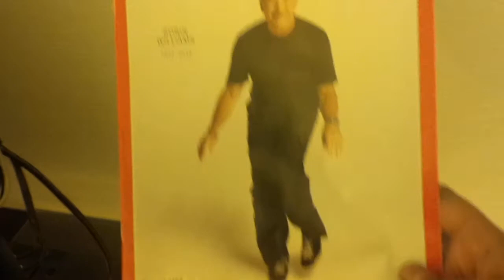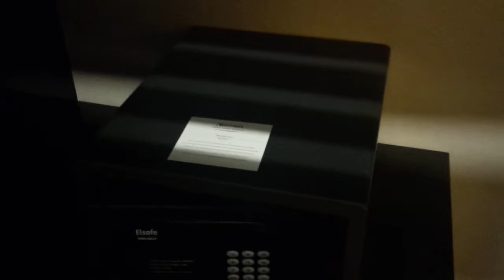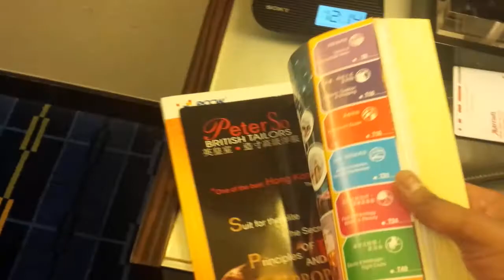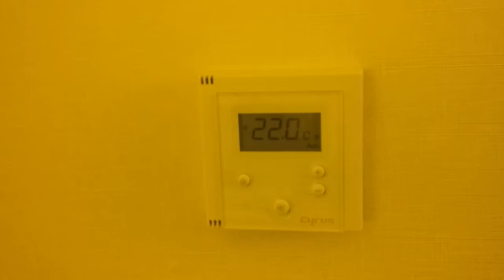Hong Kong Sky Marriott Hotel First Look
All Things Mobile- A quick first look at the Hong Kong Sky Marriott Hotel. Room is quite well organized and comes with a good amount of included amenities such as internet access, bottled mineral water, m&m chocolates, pringles and so on. I was on a flying for a total of around 19 hours, hence the tired sounding voice, plus I had one of my fingers covering the secondary mic which is why audio sounds different in some parts of the video.

Finally, the video didn't have continuous autofocus enabled. Oh well, that's what you get for recording at such a late time.